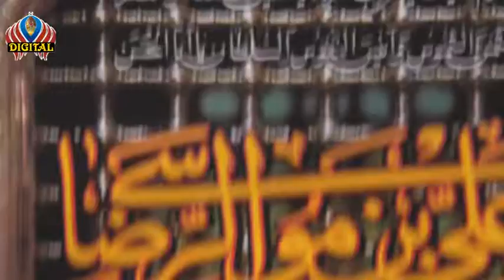002 Salana Shabe dari 1 august 2019 Shahadat imam raza matam dari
براے مہربانی سبکرائب کریں۔براےراست محفل نعت۔محفل سماع۔مجلس عزا و دیگر تقریبات دیکھنےکےلئے۔
ہماری سروسز۔۔ڈیجیٹل سائونڈ سسٹمFull hd 4k موویز۔انڈین فوٹو البم